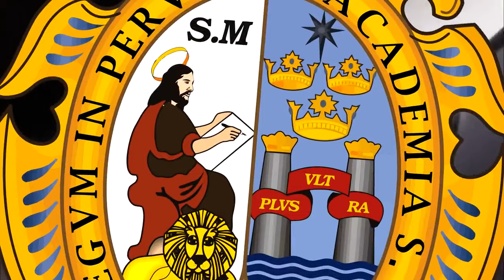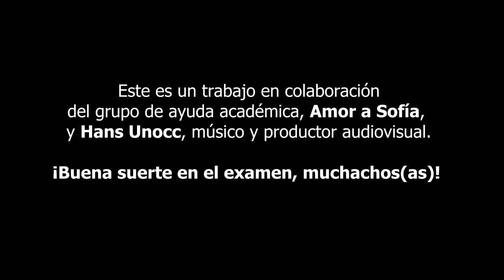"EL POSTULANTE 2.0" canción que todo futuro cachimbo debe escuchar antes de POSTULAR (resubido) 📚🖥️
▬▬▬▬▬▬▬▬▬▬▬ஜ۩۞۩ஜ▬▬▬▬▬▬▬▬▬▬▬▬▬▬
Únete a Nuestro Grupo Pre✨
▬▬▬▬▬▬▬▬▬▬▬ஜ۩۞۩ஜ▬▬▬▬▬▬▬▬▬▬▬▬▬▬
Descarga todos los Materiales Pre✨
▬▬▬▬▬▬▬▬▬▬▬ஜ۩۞۩ஜ▬▬▬▬▬▬▬▬▬▬▬▬▬▬
✨Créditos: Roger García
Síganlo en sus redes: